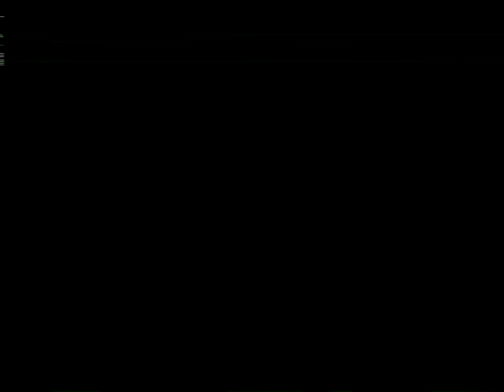David A Man After God's Heart 1998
The Continental Singers Present "David, A Man After God's Own Heart" in Oklahoma, 1998
Written by Cam Floria